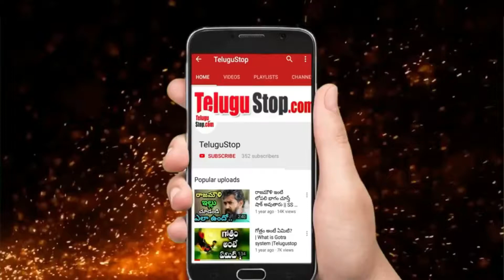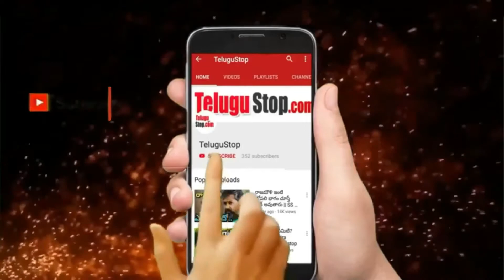మీ గర్ల్ ఫ్రెండ్ లేక బాయ్ ఫ్రెండ్ కి ఈ మాటలు అసలు అనవద్దు ! అంటే బ్రేక్ అప్ తప్పదా